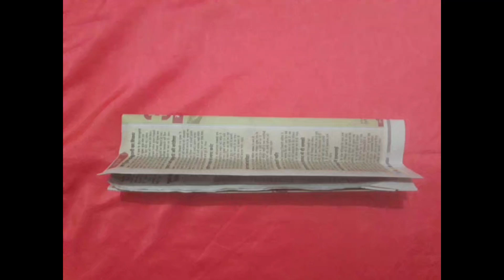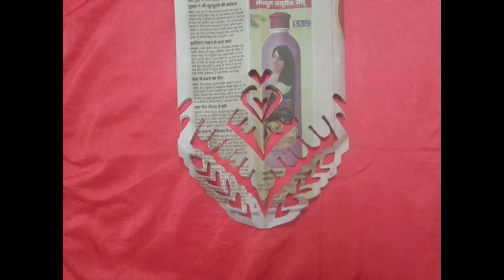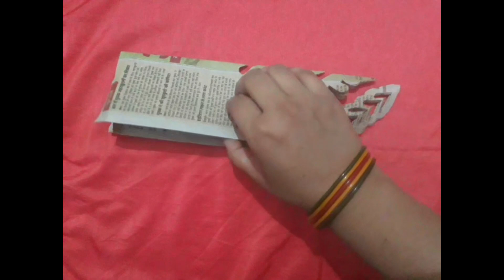how to make a paper cutting# akhbar ki simple cutting#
paper cutting design 🌸how to make paper snowflakes for diwali decorations 🌸anuvi craft 🌸
paper cutting snowflakes for diwali🌸 DIY paper diwali decorations 🌸anuvi craft 🌸
unique paper cutting# love paper craft# indian paper cutting
akhbar ki cutting kaese kare heart touching paper cutting#
top 5 paper cutting idea - paper craft।
simple & easy craft paper design। 5 best craft  idea।
how to make a   cutting# home decorating idea with paper cutting #

janmashtami special paper cutting# home decorating idea with paper cutting#

paper cutting
paper cutting pattern
how to make easy paper cutting
how to make easy paper cut design for decoration
instructions step by step paper cutting design
paper art
paper design
paper cut
paper craft
paper cut out
butyfull diy paper crafts
DIY craft
paper jhalar ki design
paper jhalar kaese bnaye
sundar craft
jhalar heart cutting
how to make paper frills
jhalar cutting design
how to make paper heart
jhalar border design
paper dor decoration
border design
easy paper cutting design
step by step paper flowers
paper flower craft
diy paper flowers Template
paper flower craft
anuvi craft
Indian paper cutting
hand work paper cutting
indian paper cutting channel
paper cutting for diwali